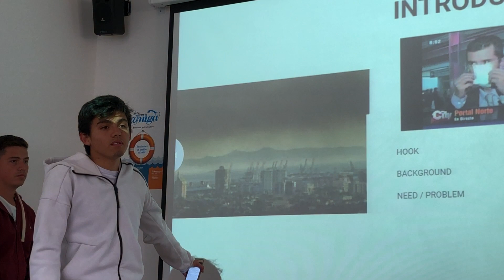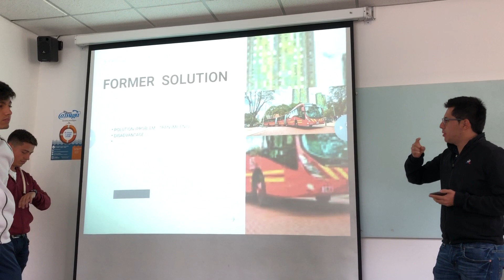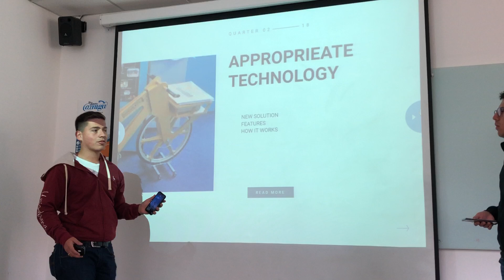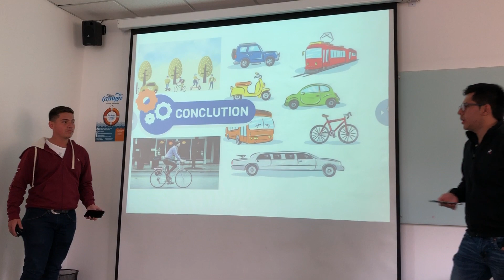13 de Septiembre 2019 (Produced by Oscar the Legend)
Group of authentic Colombian students who are developing a piece of art in the industry of video production.
Filmed by JJ the airplane